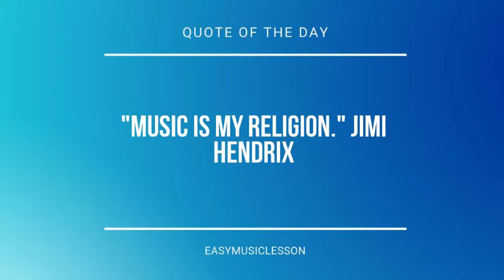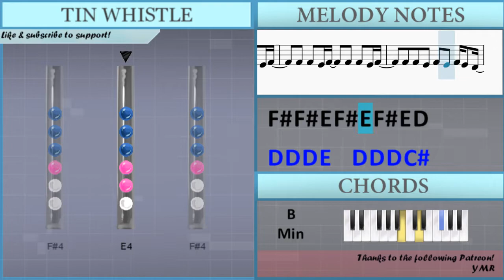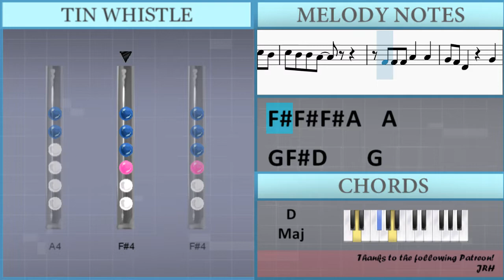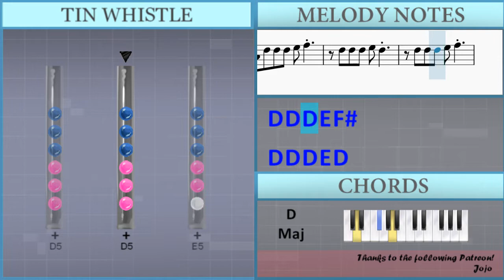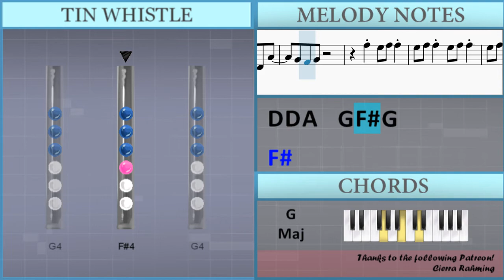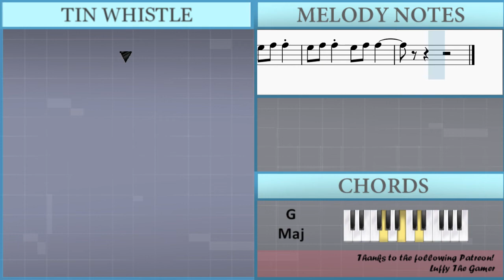How to play Freaks And Geeks by Oliver Tree on Tin Whistle (Tutorial)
Comment and let us know how the videos have helped you. It keeps us going! :)The easiest way to learn how to play Freaks And Geeks by Oliver Tree on the tin whistle. It's a tin whistle tutorial for Freaks And Geeks by Oliver Tree.

EasyTinWhistleLesson teaches you to play the your favorite instrument, through easy and simple animation so that you too can learn how to play Freaks And Geeks by Oliver Tree on the tin whistle easily. A tin whistle tutorial with visual animation graphic.

Lettered notation:
Gb4 E4 Gb4 E4   Gb4 E4 Gb4
D4 Gb4 E4 Gb4   E4 Gb4 E4 Gb4
Gb4 Gb4 E4 Gb4   Gb4 Gb4 E4 Gb4
Gb4 Gb4 E4 Gb4 E4 Gb4 E4 D4
D5 D5 D5 E5   D5 D5 D5 Db5
Db5 Db5 B4 Db5   B4 A4 B4 A4
D5 D5 D5 E5 D5 Db5 D5 Db5
D5 D5 D5 E5 Gb5
D5 D5 D5 E5 D5
D5 D5 Db5 Db5 B4 Db5 B4
Db5 B4 B4 A4
Gb4 Gb4 Gb4 A4   A4
G4 Gb4 D4     G4
Gb4   D4
D4 D4 D4 G4 G4 G4
Gb4   D4
A4 A4 A4 B4 B4 A4
Gb4 Gb4 E4 Gb4 E4   Gb4 E4 Gb4
Gb4 Gb4 D4 Gb4   Gb4 Gb4 E4 Gb4
Gb4   D4
Gb4   D4
D4 D4 Gb4 Gb4
Gb4 Gb4 G4 G4
D4 D4 D4 A4 G4 Gb4 G4
Gb4 Gb4 Gb4 G4 G4
D4 D4 A4 G4 Gb4 G4
Gb5
E5 Gb5 Gb5 E5 Gb5 Gb5
E5 Gb5 Gb5     Gb5
E5 Gb5 Gb5